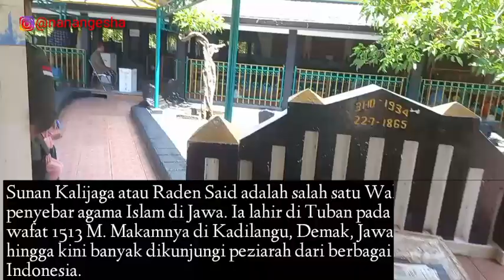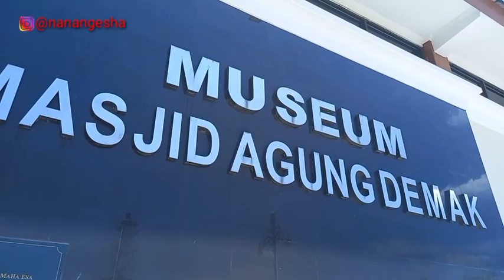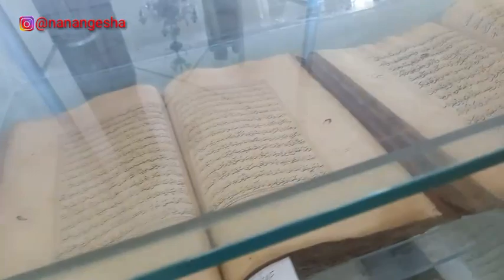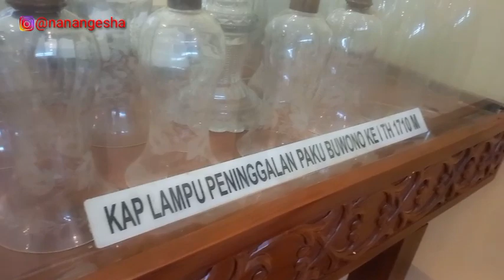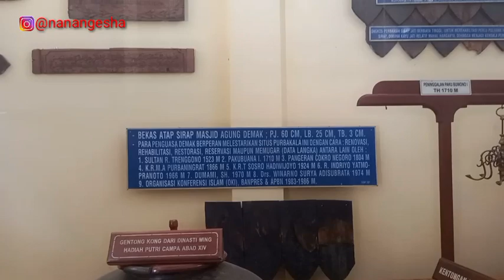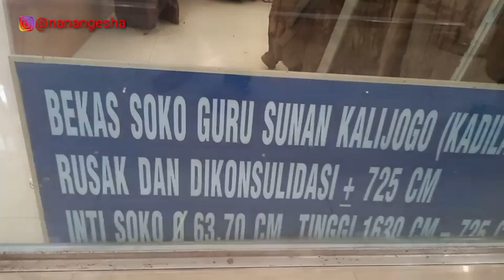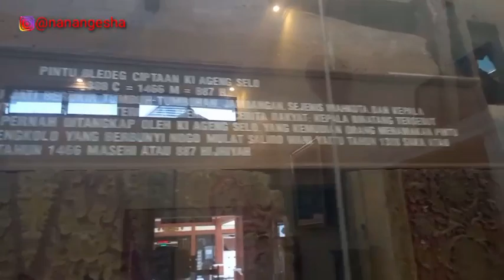ZIARAH KE MAKAM SUNAN KALIJAGA DEMAK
Makam Sunan Kalijaga atau Raden Said terletak di Kadilangu, Kabupaten Demak, Jawa Tengah. Setiap hari, terutama pada Jumat Kliwon, makam selalu ramai dikunjungi para peziarah dari berbagai daerah di Indonesia. Tak sekadar mendoakan sang Wali, mereka juga berharap memperoleh keberkahan hidup atas doa-doa yang dipanjatkannya.